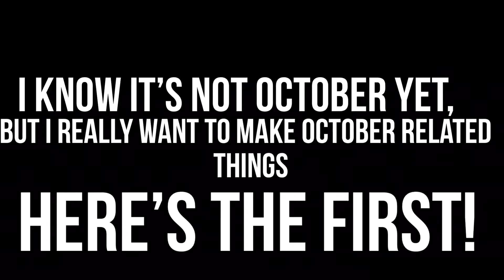Something I’m Proud Of ✨😌✌️✨